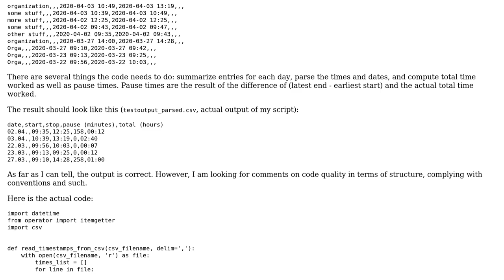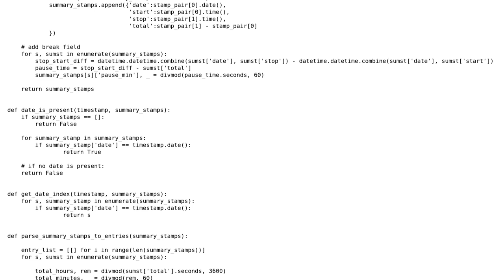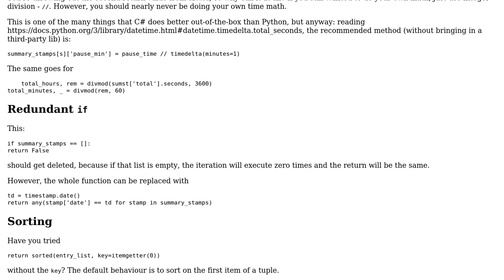Parse org-mode clocktable CSVs into time sheets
With thanks & praise to God, and with thanks to the many people who have made this project possible! | Content (except music & images) licensed under CC BY-SA | Music | Images & others | With thanks to user Reinderien user Jonas Schwarz user Jamal and the Stack Exchange Network Trademarks are property of their respective owners. You are responsible for your own actions.